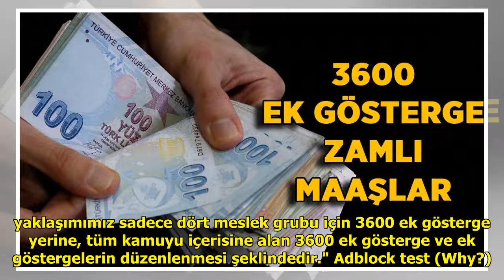Öğretmen, polis, hemşire, imam maaşları ne kadar oldu? 🔐3600 EK GÖSTERGE DOSYASINDA KİLİT AÇIL...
Öğretmen, polis, hemşire, imam maaşları ne kadar oldu? 🔐3600 EK GÖSTERGE DOSYASINDA KİLİT AÇILDI! Meslek meslek maaş hesabı!

TOPLANTI SONRASI AÇIKLAMA GELD...